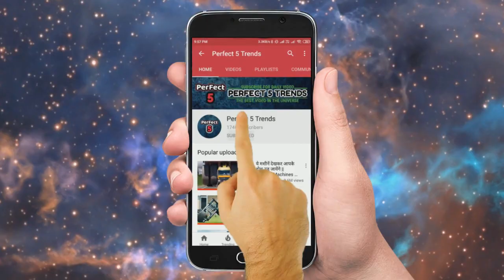देखिये पानी के अंदर चलती ट्रेन ( दुबई से मुंबई तक चलेगी ) Mumbai to Dubai Underwater Train project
Now going from Mumbai to Dubai by train is not only possible but by a breath taking route of under the sea. Japanese and French trains run through what are currently the world's two longest undersea tunnels. An undersea tunnel is a tunnel which is partly or wholly constructed under the sea.